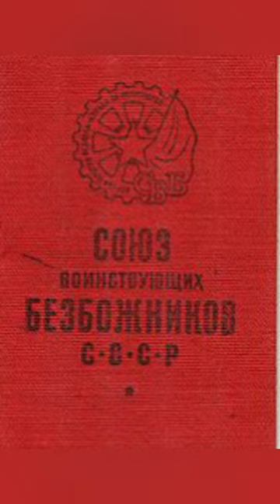145th Birthday of Yemelyan Yaroslavsky